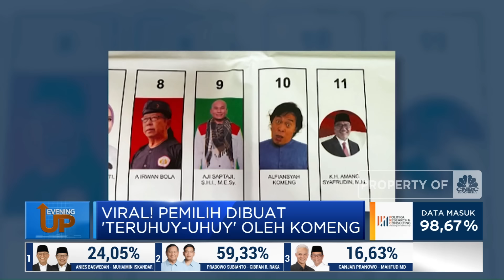Gara-Gara Komeng, Pemilih Dibuat 'Teruhuy-Uhuy'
Jakarta, CNBC Indonesia - Pelawak Alfiansyah Komeng alias Komeng memperoleh raihan suara tertinggi sementara dalam pemilihan Calon Anggota Dewan Perwakilan Daerah atau DPD dapil Jawa Barat berdasarkan hasil hitung nyata atau real count KPU RI.